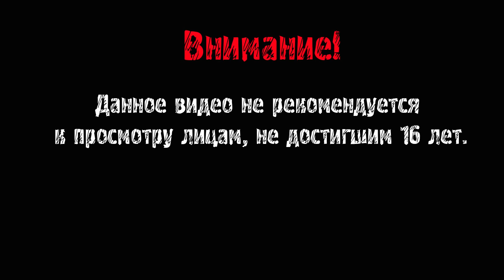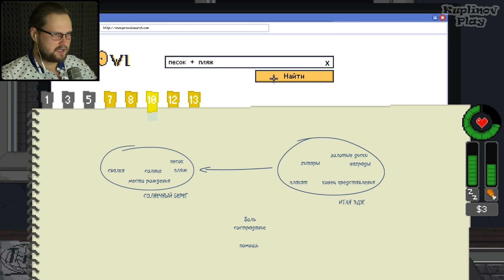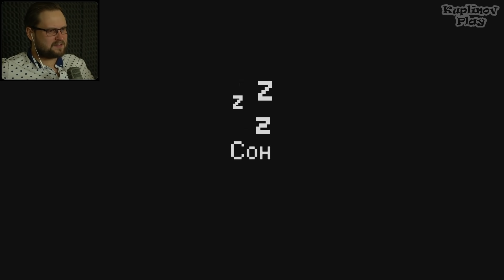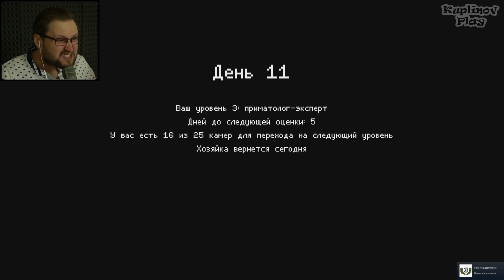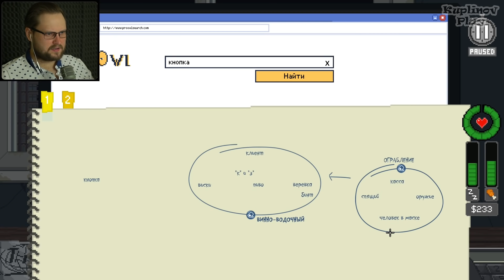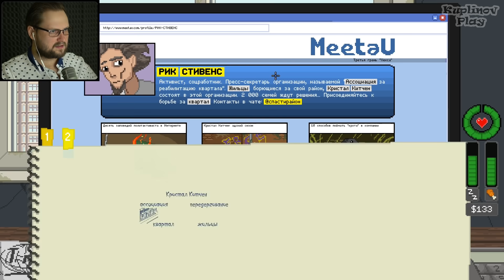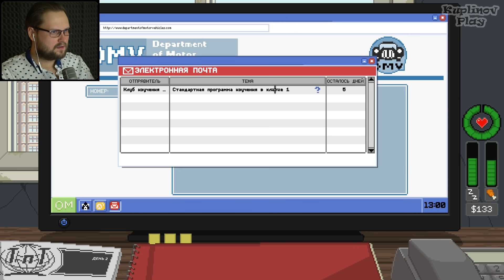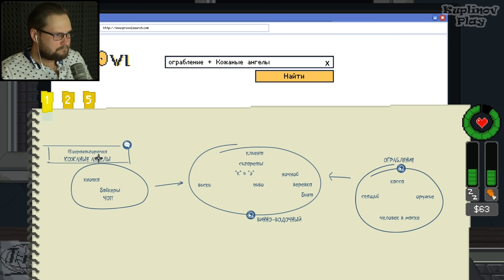ДОСЛЕДИЛСЯ ► Do Not Feed the Monkeys #4